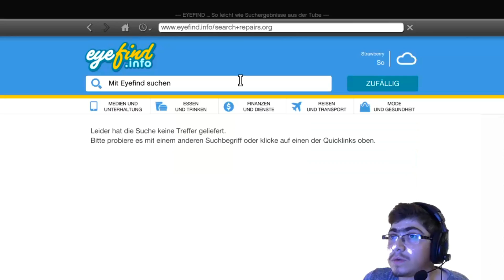Was passiert wenn ich diese Nummern anrufe!?/Gta5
Yo Leute was geht? Heute werden wir in Gta 5 paar Nummern anrufen und schauen was passiert ! Viel Spaß mit dem video und bewerten nicht Vergessen !
Meine Kamera
Unterstützt von: